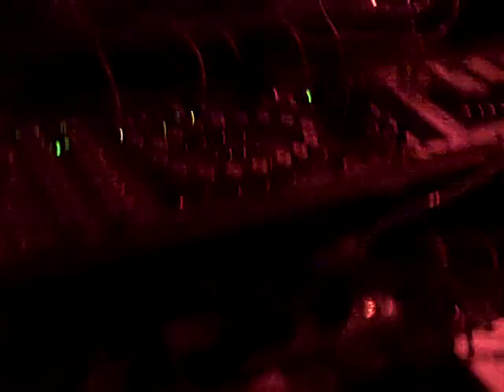Nighttime Klee Noodling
Playing around with the Klee sequencer I built.